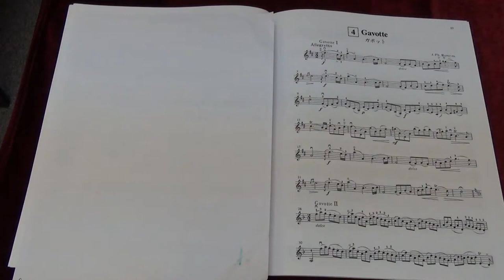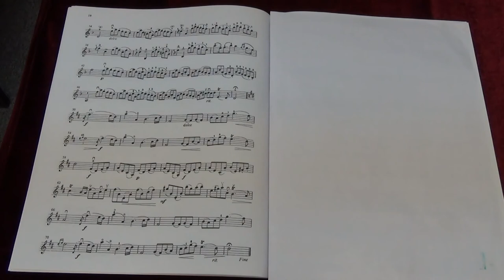Suzuki Violin School Vol.6 No.6 Gavotte